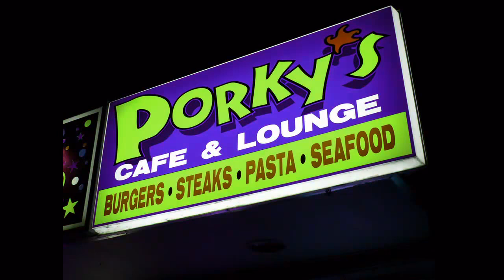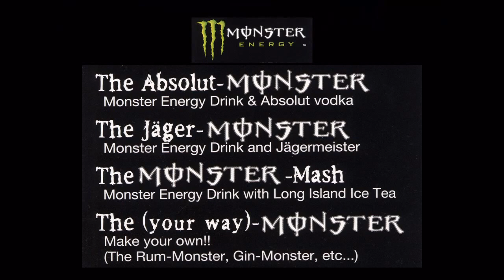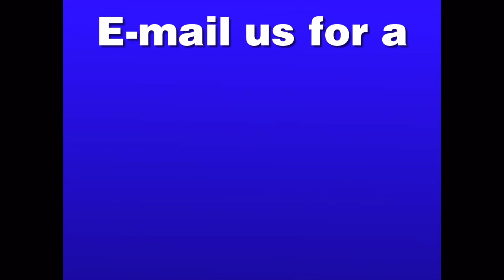Porky's Cafe and Lounge - Longview, WA 03-21-09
Porky's Cafe and Lounge - Longview, WA 03-21-09 - Events and Specials on TVsign in HD!